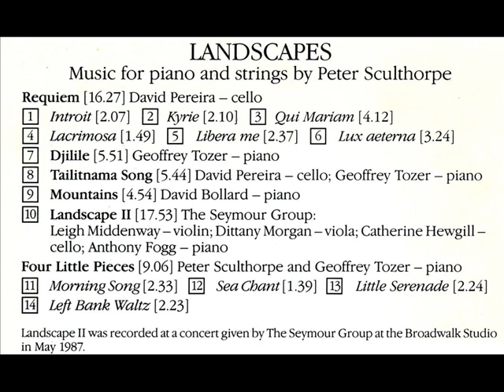Peter Sculthorpe - Landscape II - The Seymour Group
Landscape II by Peter Sculthorpe played by The Seymour Group;
Leigh Middenway - Violin;
Dittany Morgan - Viola;
Catherine Hewgill - Cello;
Anthony Fogg - Piano